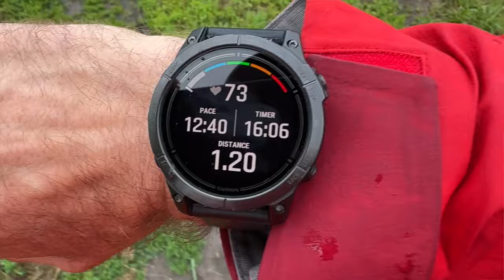Hodinky od Garminu nebo od Apple? Jaké a podle čeho vybrat?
Jaké vybrat? Tak tuhle otázku už si kladu několik let. Ve videu se pokouším ukázat, jak nad tím přemýšlím a která značka u mně (zatím) vyhrává.

0:00 - 0:15 Úvod
0:16  - 1:15 Zkušenosti s Garminem a Applem
1:16 - 5:11 Všední den
5:12 - 5:40 Ultrahuman Ring Air
5:41 - 6:31 Víkendy
6:32 - 6:54 Výsledek